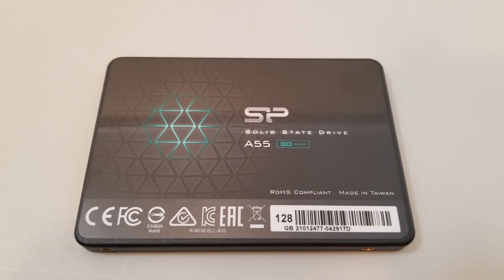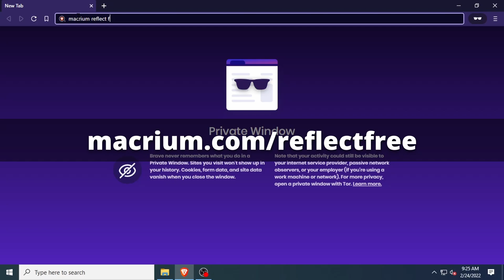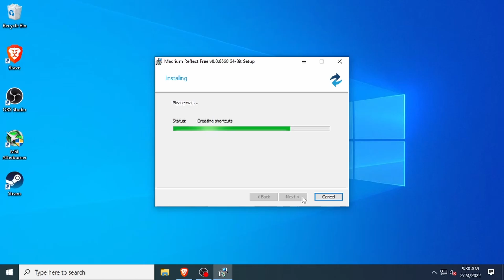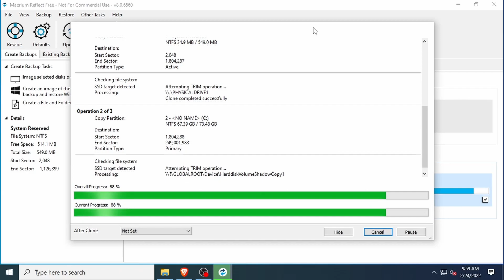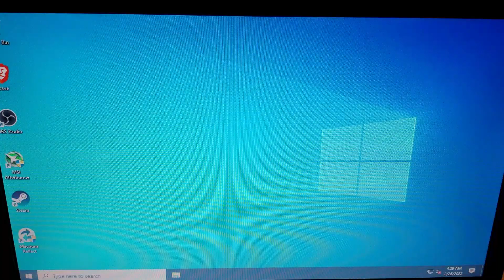Clone Windows to New Drive for Free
The complete guide for copying Windows from one drive to another fast and free. Using a drive cloning tool and some free cloning software, we can avoid having to reinstall Windows or reinstall programs. This procedure works with both desktops and laptops, mechanical hard drives and SSD solid state drives. You can also clone to drives of the same size, clone to larger drives, and even clone to smaller drives. This procedure will work with Windows 7, 8, 10, 11.

Neither XLS Tech, nor any other associated persons including but not limited to independent contractors, employees, and affiliates makes any representation, warranty, or guarantee about the accuracy of the information contained herein.